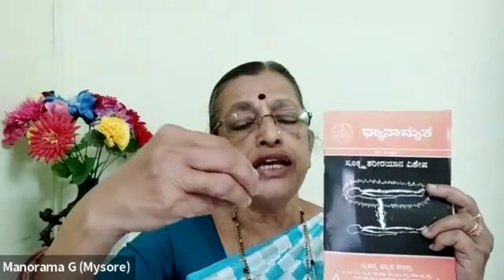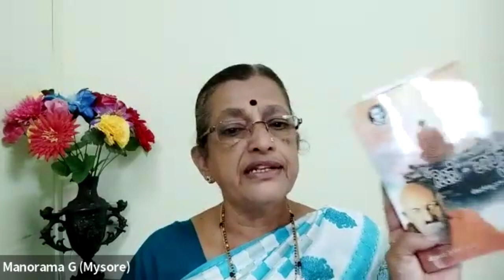ಸಮಗ್ರ ಸ್ವಾಸ್ಥ್ಯ ಕಾರ್ಯಕ್ರಮ-21 ದಿನಗಳು I 21HWP- ಬ್ಯಾಚ್11- ದಿನ#18